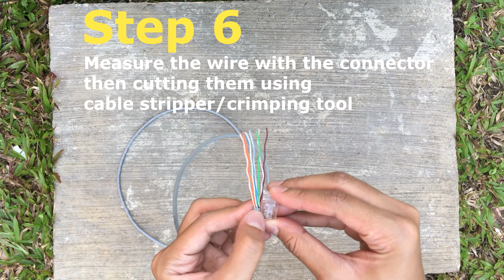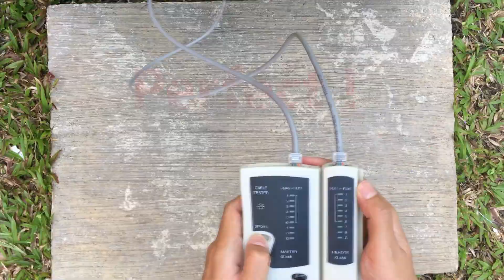How to Make Network Cable